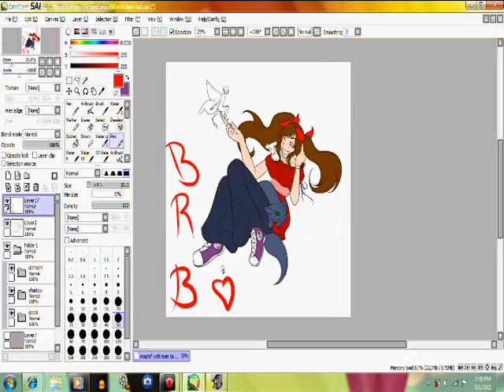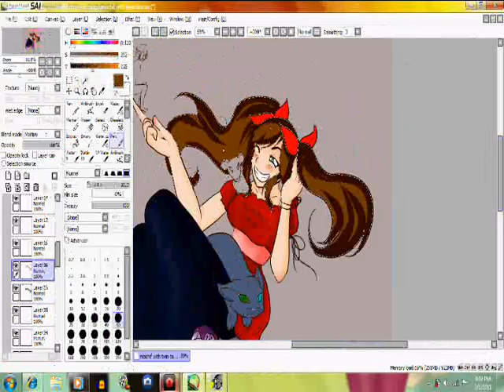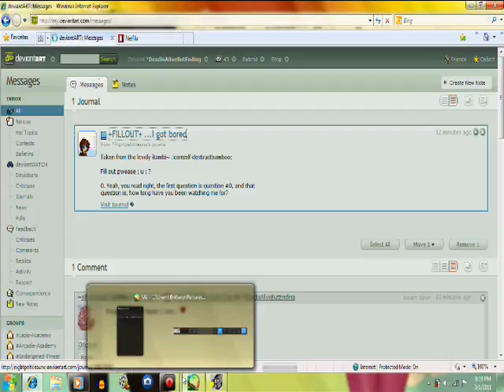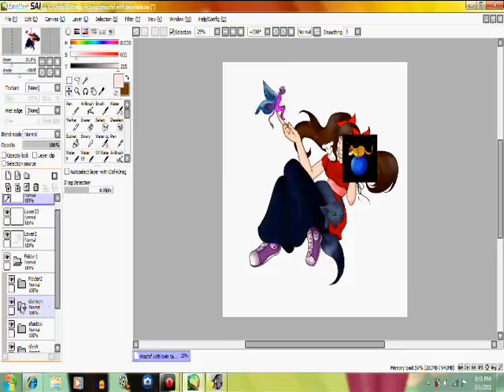SpeedPaint (20)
My oc Gleek with her two pets Glenson the rat and Shadow the cat near some pixie thingy.